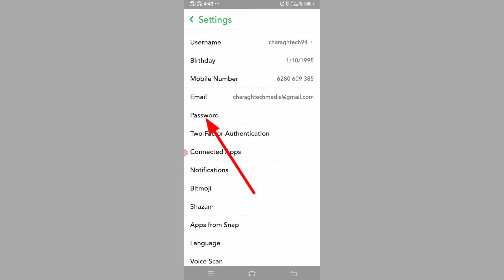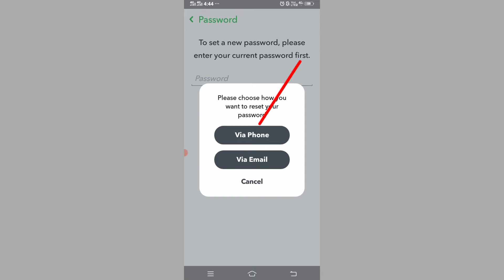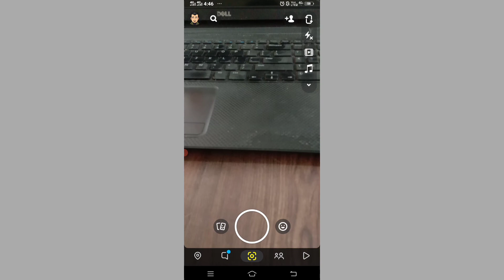چگونه رمز فراموش شده اسنپ چت را پیدا کنیم